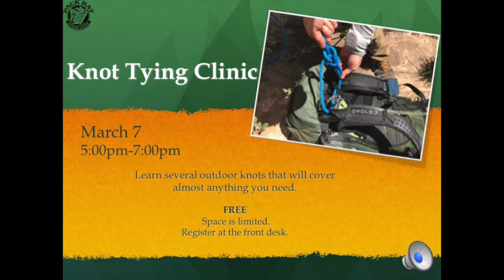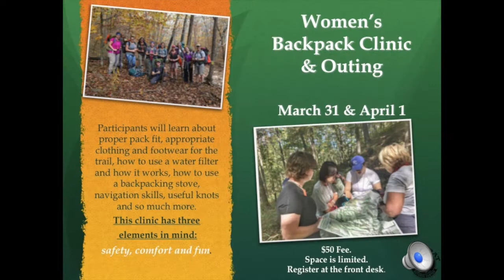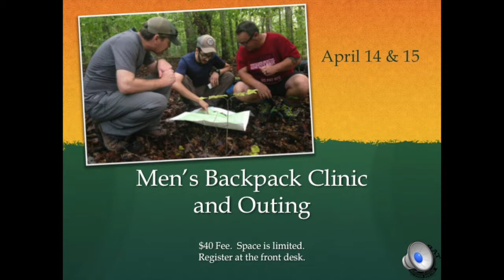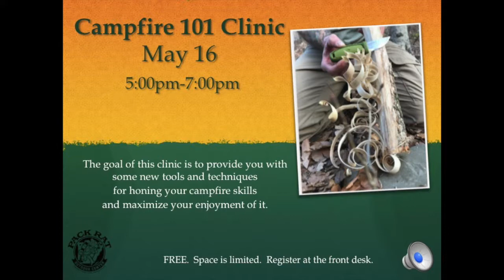PROC Spring 2018 Clinics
Al up coming Events and Clinics For Pack Rat Outdoor Center in Fayetteville, Arkansas

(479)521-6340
209 W Sunbridge Dr
72703